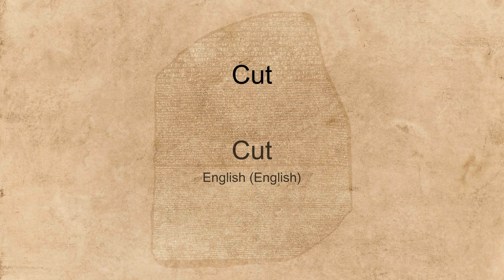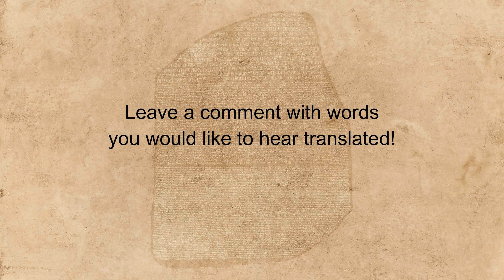"Cut" spoken in many languages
Hear the word "Cut" spoken in many different languages.